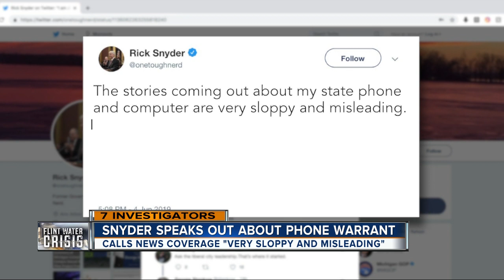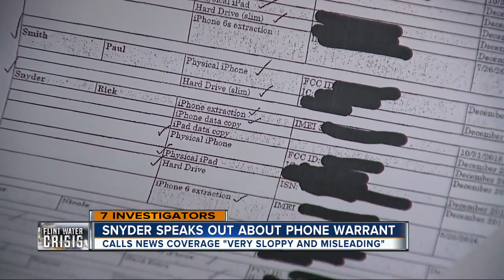Former Governor Snyder's mobile devices seized in Flint Water Crisis investigation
Authorities investigating Flint's water crisis have seized from storage the state-owned mobile devices of former Michigan Gov. Rick Snyder and 65 other current or former officials.